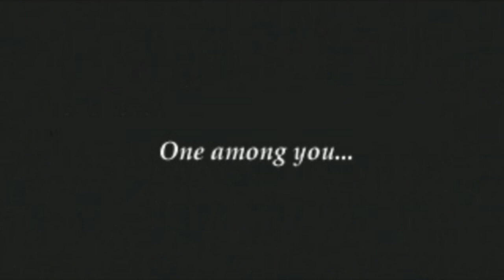Chrono Trigger - A Prophecy Fulfilled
This cutscene features Crono's death, as foretold by Janus at Enhasa.